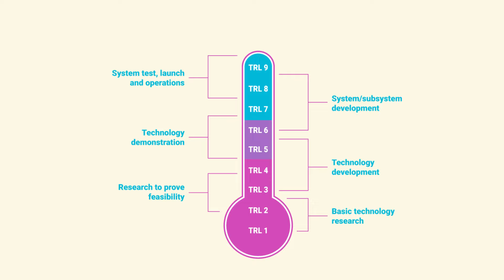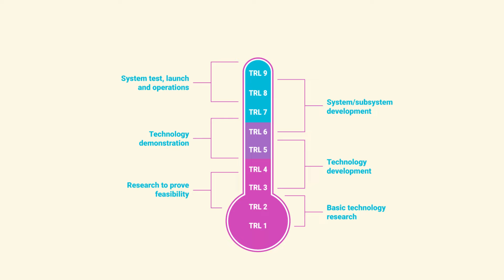Ep.7 Why Funding for Failure Is Part of an Innovation Process | Bram Vanderborght | Beyond the Blend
In this epsiode, we welcome Glenn’s day-one mentor Bram Vanderborght, who is a professor at the University of Brussels and researcher at imec.
Bram’s vision for robotics, the field he specializes in, is to make robots part of society and make them commercially interesting and intrinsically valuable for companies and other economic purposes.
“We are like a company. We don’t sell products or services, we sell research to further society and the economy.” - Bram
What becomes very clear in this episode is how difficult it is to innovate. Funding is required to innovate. But it is incredibly hard to convince someone of an idea for which there is no concrete business case yet. And even when you have validated the idea, you again need funding to develop it into something that is commercially viable.
Especially for hardware, as we also have experienced it over the years at Alberts, this is a slow process. This process could definitely become more efficient and when it does, economic and societal developments will progress at a faster, ‘more satisfying’ rate.

Follow Alberts on socials via @albertsliving
More information about our robotic solution for healthy snacking can be found

What is your main takeaway? Do you have a topic you would like to see covered on Beyond the Blend? Let us know! You’re automatically entered to win our podcast merchandise when you do